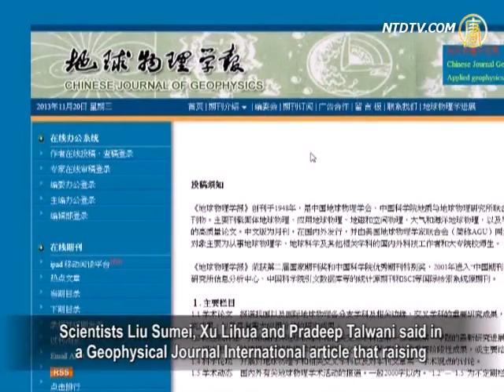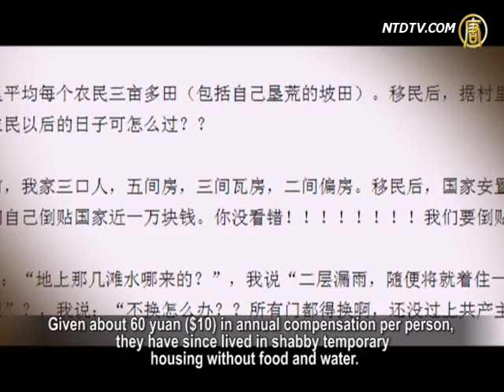Signs of Disaster Show at The Completion of River Projects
The countdown for the start of China's South to North
water diversion project is underway.
The project will take 50 years to complete, and it together with
it's twin, the Three Gorges Dam, will cost an estimated
500 billion yuan ($82 billion).

Since the beginning of this project, experts have worried and
warned against the possible disasters it could bring.
Signs have started to show, and the disasters are believed to
continue to worsen and finally become unsolvable.
Water conservancy expert Wang Weiluo says,
"This water diversion project is more detrimental than
the Three Gorges Dam."

The South to North water diversion project, by definition,
transfers water from the Yangtze River to China's north
via eastern, western, and central routes.

The idea came a remark made by Mao Zedong in 1952,
"Southern water is plentiful, northern water scarce.
If at all possible, borrowing some water would be good."
Ever since, intense debates have accompanied the project.

Opponents argue that these massive dam projects are
wreaking havoc on river systems across China,
from water pollution, to transmission of parasitic diseases,
soil salinization, river ecosystem imbalance, devastating and
even extinction of species.

Many of these adverse effects have gradually emerged
since the beginning of the project.

Weng Lida, former Yangtze River Water Resources Protection
Bureau director: "Water diversion will certainly affect both
the Yangtze River and the diversion areas.

The diversion will evaporate the Yangtze River and
cause water reduction.
The central route will also impact the downstream
Han River (a tributary of the Yangtze River)."

Fan Xiao, engineer at the Regional Geological and Mineral
Bureau of Sichuan Province: "Water pollution is the main
issue for the eastern route which goes through the Huai basin,
the most seriously polluted reservoir in China.
This water cannot be used at all."

Official documents show that both eastern and central routes
pass many cancer prone areas.
Many more cancer villages also emerged
along with the constructions of the dams.

On June 2 this year, a test of the water diversion project
was conducted at Bali station of Dongping county, Shandong.
As the polluted water was poured into the Dongping Lake,
lake fish completely died out and
local fishermen dropped to their knees crying.

Such toxic water will be going to Beijing and Tianjin.
Hong Kong-based Apple Daily reports that the project
could turn into the world's biggest 'cancer project'.

Experts warn that earthquakes and other natural disasters
induced by these massive dams can also seriously endanger
human life in the areas near the rivers.

Scientists Liu Sumei, Xu Lihua and Pradeep Talwani said in
a Geophysical Journal International article that raising
the Danjiangkou Reservoir's water level, located in the centre
of the route, could trigger earthquakes above magnitude 4.

Fan Xiao: "Although these dams have not formally started
operation, the relocation problem has become a major issue.
It is destroying the standard of living for people in the area.

These dams are also built around the high risk seismic zones,
posing huge dangers to construction
and the security of these dams."

The dams have forced an estimated 340,000 people to migrate
and submerged hundreds of thousands of acres of farmlands.
Those landless peasants, receiving poor compensation,
have since lived in poverty.
A migrant from Xichuan County, Henan grieved online,
saying that they've lost their land and homes due to relocation.
Given about 60 yuan ($10) in annual compensation per person,
they have since lived in shabby temporary housing
without food and water.

The cost to divert water from southern China to Beijing
is estimated at 10 yuan ($1.64) per ton, and desalination costs
are currently about 4 yuan ($0.66) per ton.

So why does the Communist regime insist on the project
despite many oppositions?

Fan Xiao: "It is driven by politics and interests,
of course, the interests of those who are in power.
For instance, those who are in charge of the project and
the companies under the Ministry of Water Resources
will profit.

Once it's approved, the state investment and loans will follow."

As for the long-term effects of the water diversion project,
Fan Xiao says that the Communist regime doesn't care at all.

Many experts have indicated that the crisis of water resources
in China can be reduced through conserving water,
treating pollution, and recycling water.

This south to north water diversion project is criticized
as a mistake at the expense of all.
It is not only ineffective but also detrimental to the water
reservoir of the whole country.